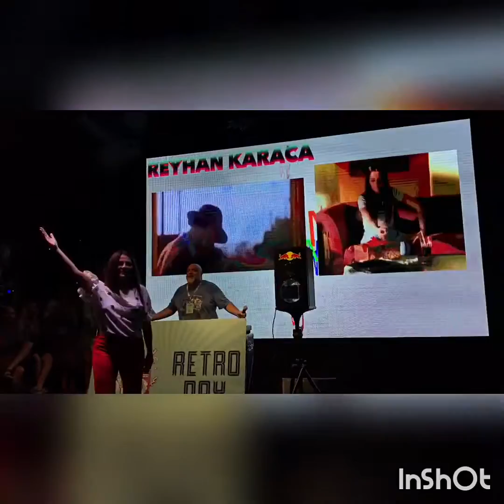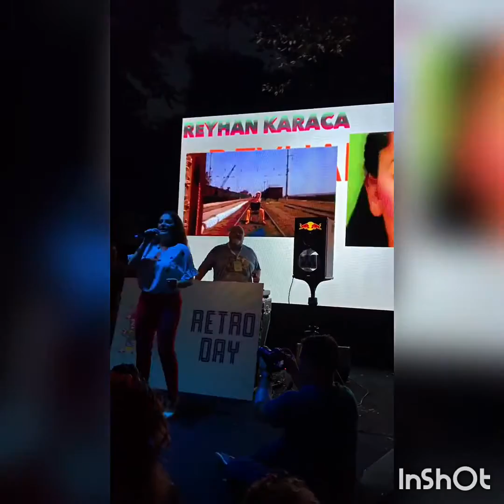Reyhan Karaca - Sevdik Sevdalandik (Bogazici Universitesi Konser)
Reyhan Karaca, Bogazici Universitesi Mezunlar Derneginin düzenlediği 70,80 ve 90lar konseptli Retro Day gecesinde sahne aldi.Sanatci, yeni cikartacagi duet sarkinin haberini de bu konserde verdi.